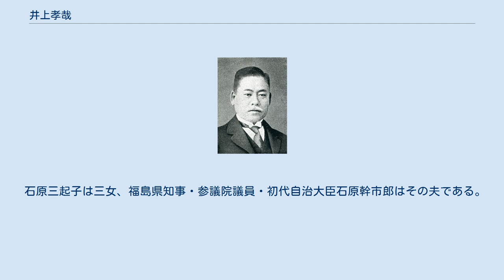井上孝哉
岐阜県選出の衆議院議員_(帝国議会)
井上孝哉の肖像写真 井上 孝哉（いのうえ こうさい、1870年11月7日（明治3年10月14日） - 1943年（昭和18年）11月22日）は、日本の官僚・政治家。
元衆議院議員。
岐阜県出身。
岐阜中学（現在の岐阜県立岐阜高等学校）、第一高等学校を経て東京帝国大学（現在の東京大学）卒業。
 東京帝国大学卒業後、高等文官試験行政科に合格。
内務書記官などを経て、1908年に佐賀県知事に就任。
1917年、富山県知事に就任。
1919年、神奈川県知事に就任。
1922年、大阪府知事に就任。
1923年、内務次官に就任した。
 1919年ごろ現職の知事も衆議院議員に立候補できる制度が制定された。
当時この制度を利用していたのは井上孝哉と警視総監を務めた宮田光雄の2名だけであった。
 井上孝哉の親友には天皇機関説で知られる美濃部達吉や立作太郎、筧克彦、俵国一ら東京帝國大学出身でそれも学者が多かった。
学生時代井上孝哉だけが東京森川町に自宅を持っていたので、そこに集まり親交を深めたという。
 妻の八重子は東京の跡見女学校を卒業後、17歳で孝哉と結婚。
三男四女をもうけ昭和16年3月62歳で他界した。
昭和13年愛国婦人会理事に就任。
死去するまで東伏見宮妃の側近として活躍する。
 石原三起子は三女、福島県知事・参議院議員・初代自治大臣石原幹市郎はその夫である。
衆議院議員石原健太郎は孫、福島県議会議員石原信市郎や衆議院議員石原洋三郎は曾孫。